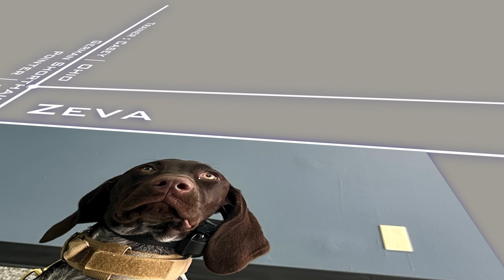Zeva's 15 Day Transformation | German Shorthaired Pointer GSP